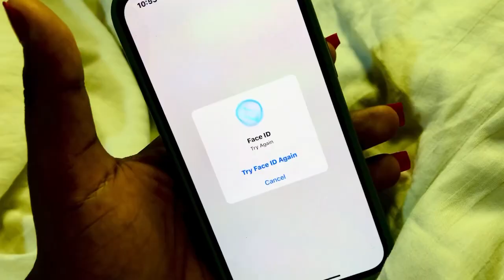WATCH HOW I SPEND MY DAY IN MY HOTEL ROOM/ STAYCATION VLOGS/ SKINCARE ROUTINE/ A DAY IN MY LIFE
Hey loves 💙💙
How are you all doing? And hope you guys are doing great 😊
In today’s vlog with title : WATCH HOW I SPEND MY DAY IN MY HOTEL ROOM/ STAYCATION VLOGS/ SKINCARE ROUTINE/ A DAY IN MY LIFE
I shared a Vlog showing how i spent my day in my hotel room and this is like a mini vacation or staycation vlog, shared my chilled akindarw routine, so atag tuned and keep watching ! 🙏🙏🤩

Music credits To : Music: Pancakes

Musician: Rook1e

Musician: Carl Storm

Musician: Carl Storm
Musician: Carl Storm h